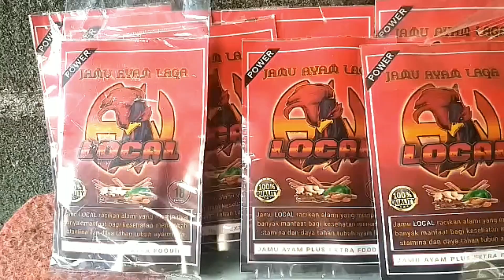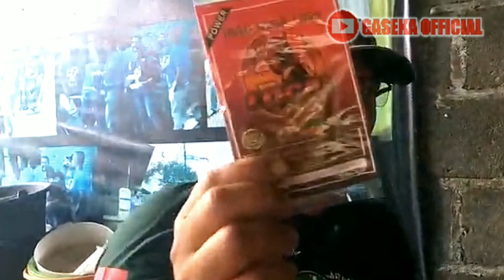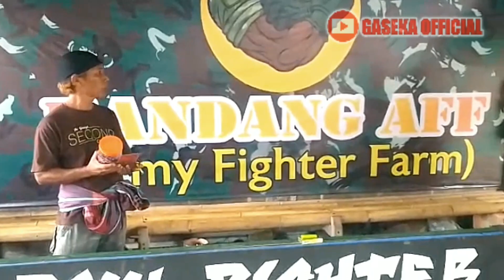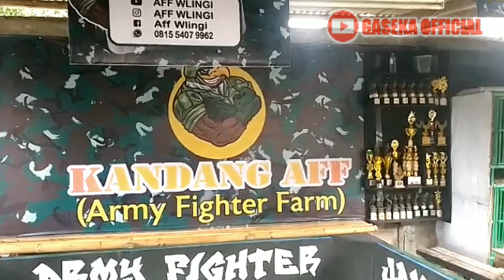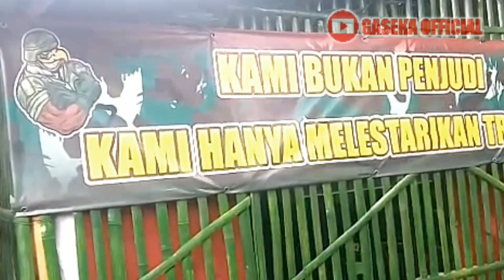KANDANG AYAM TERBAIK DI WLINGI BLITAR || ARMY FIGHTER FARM || JAMU LOKAL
Sejarah berdirinya Kandang AFF(ARMY FIGHTER FARM).
Sebelum AFF berdiri pertama kali berdiri dengan nama  MDF atau MANGGA DUA FARM yang didirikan oleh Pak Dori atau Pak Rete yang juga dikenal dg nama Pak Kopral.MDF sendiri juga aktif mengikuti kontes.Setiap ada kontes MDF selalu hadir.Namun karena kesibukan Pak Rete,MDF sempat vakum.
Selang beberapa waktu Pak Rete dan teman teman yg hobby ayam dengan kesepakatan bersama mengganti nama MDF menjadi KSP singkatan dari KANDANG SOR PELEM diambil dari pohon mangga yang menaungi dan memberikan kesejukan kandang ayam tersebut.Kemudian KSP juga kembali vakum,karena personilnya sibuk dg kesibukannya masing masing.
Tak selang berapa lama datanglah M Riyan beliaulah yg mengajak Pak Rete untuk mengaktifkan kembali kandang ayam.Kemudian M Riyan dan Pak Rete mengganti nama KSP menjadi KANDANG AFF ARMY FIGHTER FARM.Nama tersebut dilatar belakangi oleh M Riyan yg merupakan seorang Anggota Mileter.Selain itu M Riyan juga hobby dg ayam.
Itulah sedikitnya gambaran tentang terbentuknya KANDANG AFF(ARMY FIGHTER FARM)
Sedangkan untuk perawatan harian Pak Rete menggunakan JAMU LOKAL.Jamu buatan sendiri yang sudah teruji klinis.Bahkan ayam ayam beliau yg belum pernah tanding dikasih JAMU LOKAL mampu mengalahkan Ayam Jago yv sudah menang berkali kali.
Awalnya JAMU LOKAL dibikin sendiri oleh Pak Rete dan diuji coba pada ayamnya.Hasilnya sangat bagus.Pak Rete kemudian bekerja sama dengan  Pak BUDI WAHONO atau yg lebih dikenal dg sebutan PAK BW.JAMU LOKAL berbahan herbal ini kemudian dikelola oleh PAK BW.JAMU LOKAL sudah melalui Uji Klinis,terbukti sangat efektif untuk rawatan harian.Untuk saat ini JAMU LOKAL masih dikonsumsi untuk kalangan sendiri.Tapi sebentar lagi JAMU LOKAL akan launching besar besaran.Khasiat Jamu herbal ini sangat efektif untuk pernafasan dan juga kondisi ayam sudah pasti bagus...
Buat kalian yang hobby ayam silahkan kunjungi KANDANG AFF WLINGI BLITAR yang dikelola oleh Pak Rete cs.